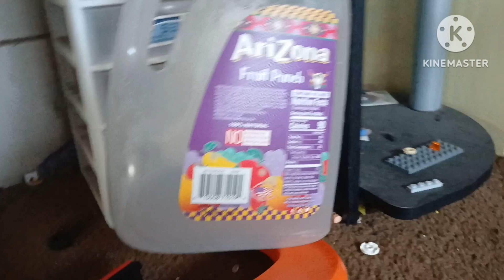give me my money